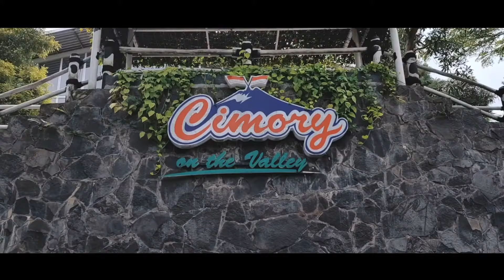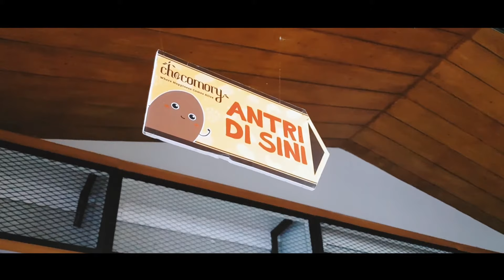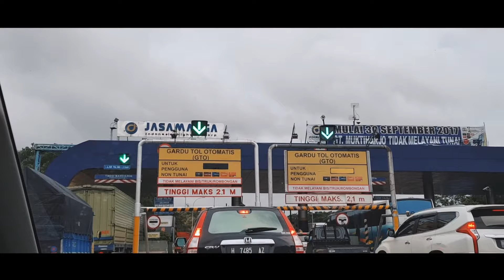SERU SERU An DI SEMARANG - Ryan N Cover VLOG#4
Lokasi Wisata :
- Pohon pengentin
- Cimory
- Mercusuar Semarang
- Kota Tua Semarang
- Hotel Gumaya Tower